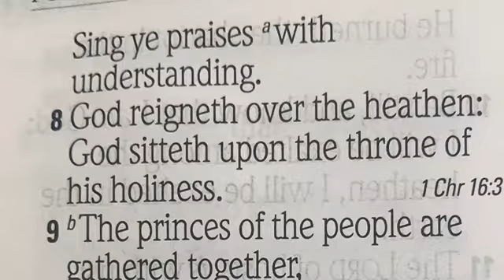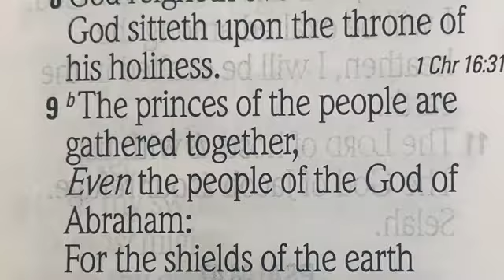PSALM 47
“Reading To You”  The Book of Psalms   Reading from the HOLY BIBLE Authorized Version (KJV).  Read by Joseph Michael Brown